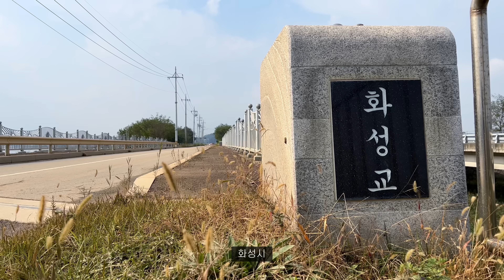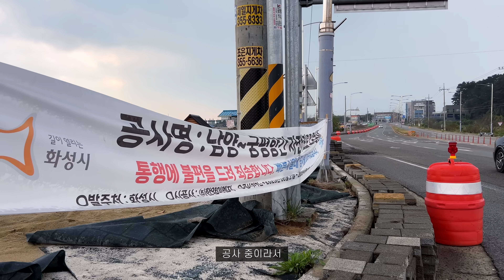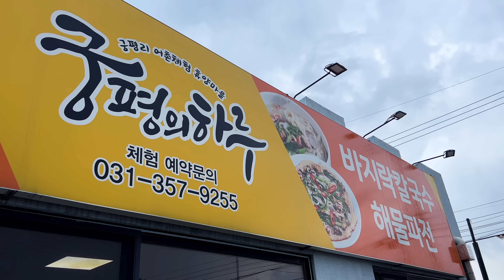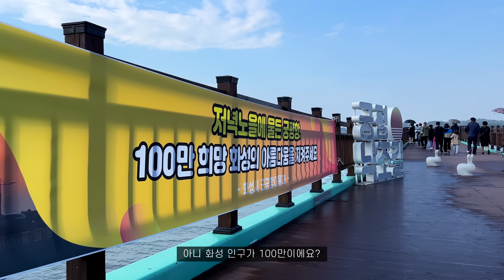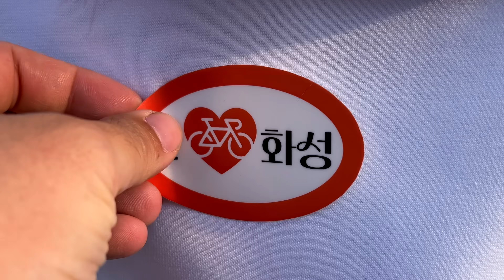로드자전거를 타기에는 미니벨로를 타기 너무도 좋은 곳이다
*이 광고에는 화성, 궁평항, 매향리 등이 포함되어 있습니다
*화성시의 지원을 받아 제작된 영상이라는 말입니다
*화성시 인구는 놀랍게도 100만이 넘습니다:)
*촬영허가 : 51사단
*티티카카에 미니벨로 큐브 X10 지원을 요청하였습니다
*고마워요 티티카카
*귀여워요 티티카카 큐브 X10